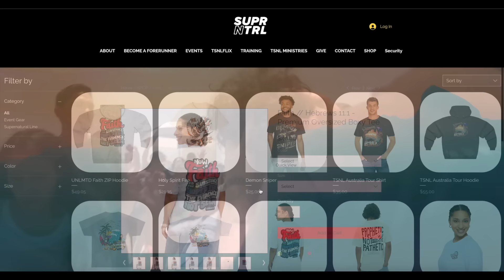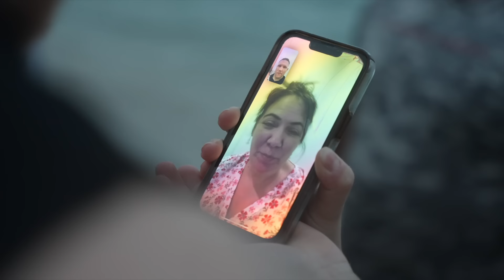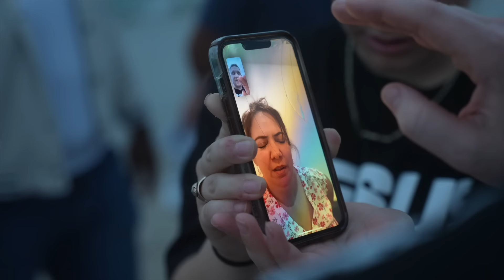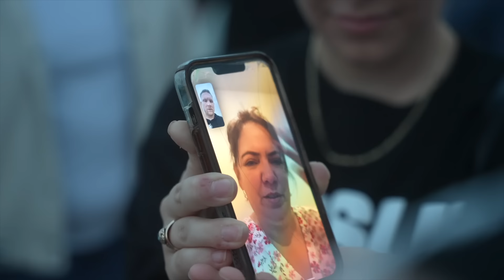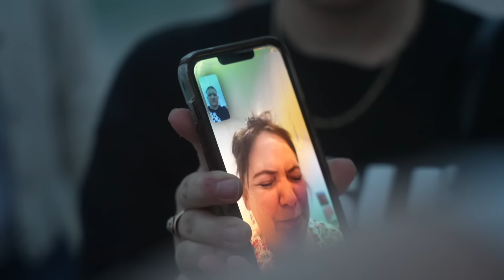DEMONS Manifested As We Baptized People In Miami?!😱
Join us for part 2 of our vlog in Miami as we preached the Gospel on the beach, baptized people in water and in the Holy Ghost, and casted demons out of people on the beach! It was a powerful day and we encourage you to take part and join us by becoming a forerunner!